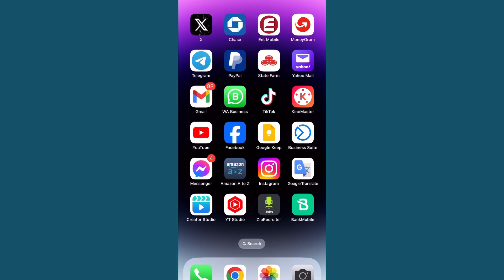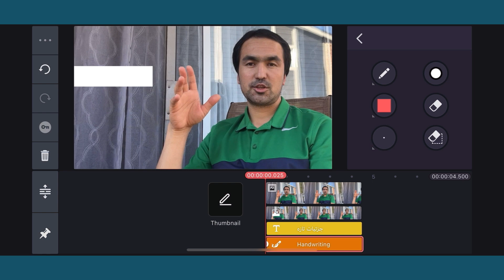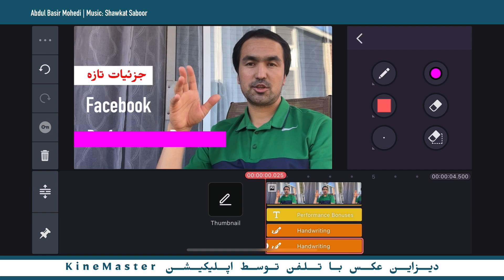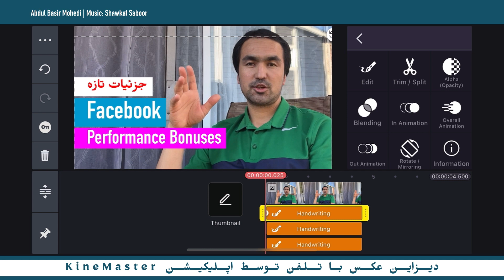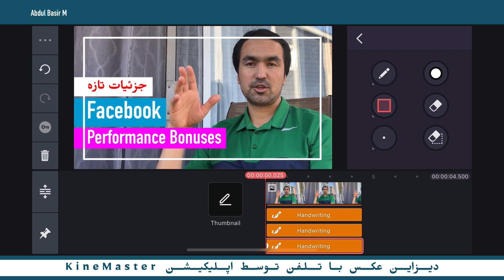دیزاین عکس با تلفن Photo edit by phone with kinemaster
دیزاین عکس با تلفن
Photo edit by phone with kinemaster